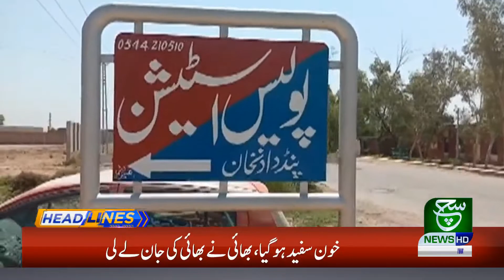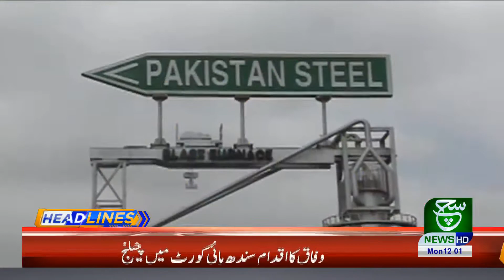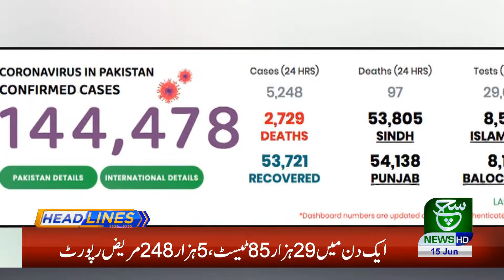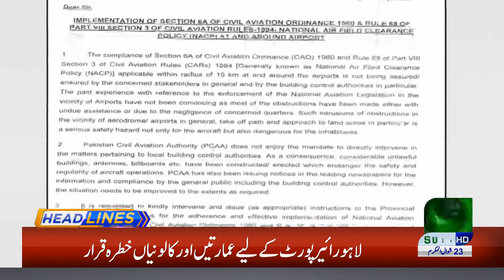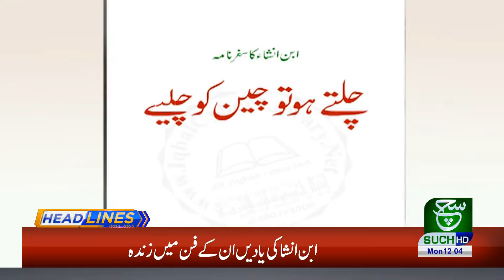Headlines 12 PM | 15 June 2020 | Such Tv